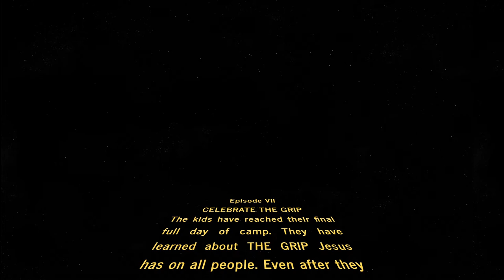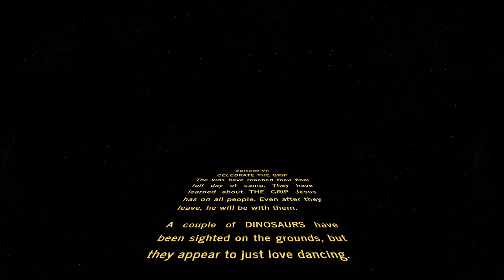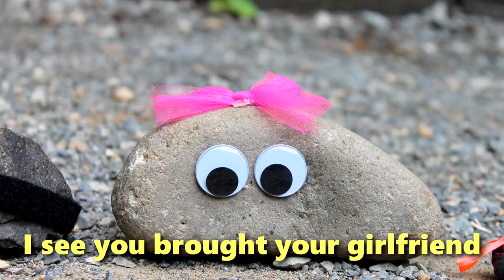Jeff the Rock Episode 07 - Celebrate the Grip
Jeff the Rock must face Kylo Ren in an effort to save the Higher Ground kids from his clutches